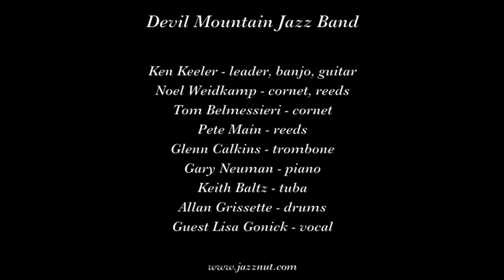Devil Mountain Jazz Band "Crazy"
Devil Mountain Jazz Band plays  "Crazy" on July 8, 2017 at the Cline Wine and Dixieland Jazz Festival in Sonoma CA.